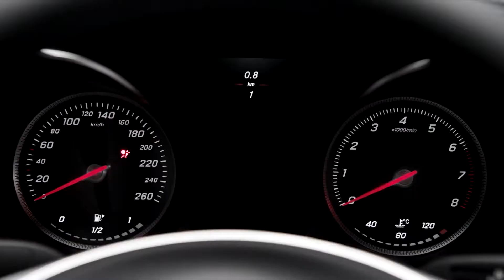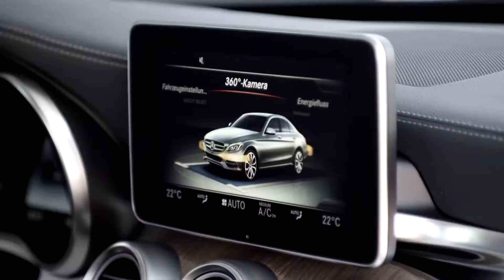The new Mercedes Benz C Class Official Trailer 1080p